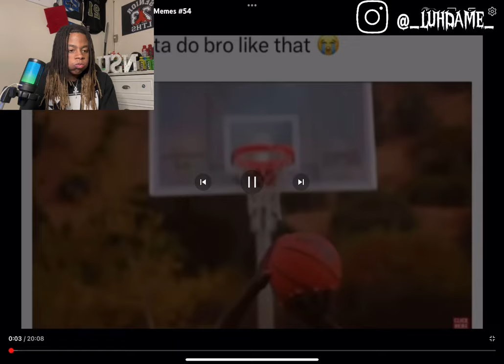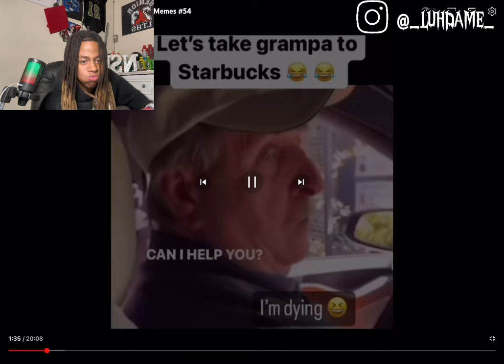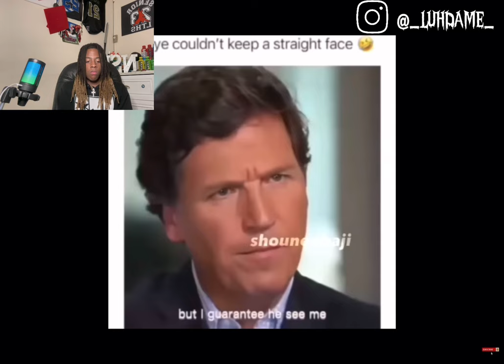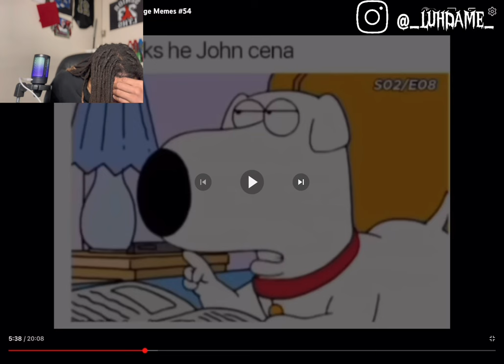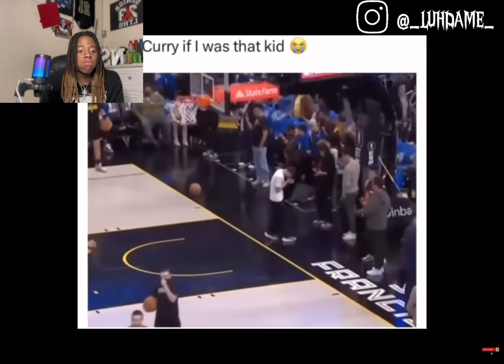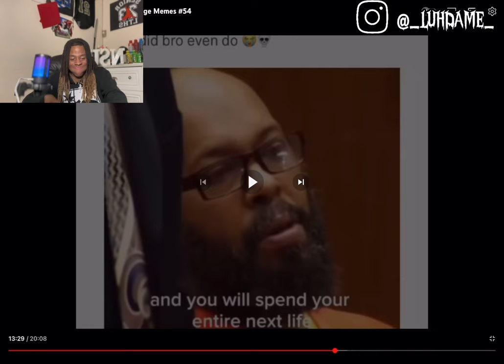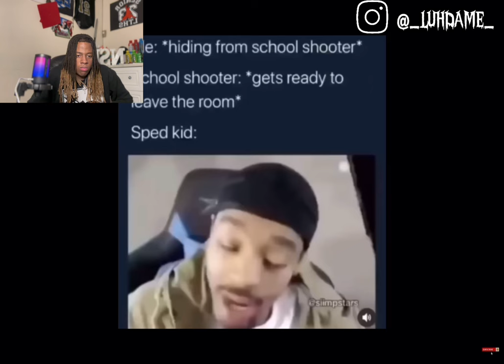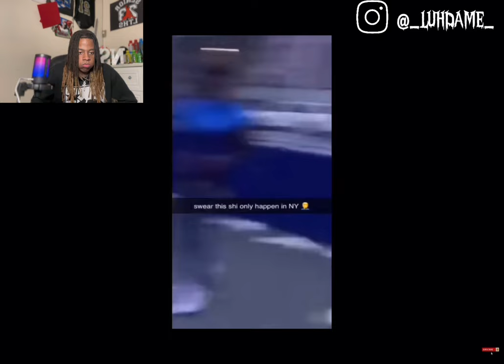Try Not To Laugh #3 (Hood Vines and Savage Memes)